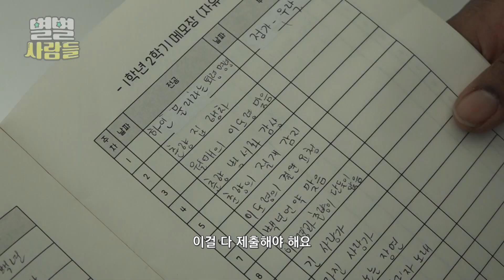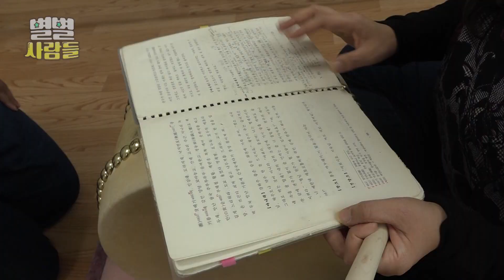판소리를 사랑한 파리지앵! 프랑스인 마포 로르를 소개합니다 [ 별별사람들 ] 20230208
한국에 소리에 빠진 외국인이 있다?
그 소리는 바로 한국의 전통 음악인 '판소리'라는데..!

판소리는 힘들지만 어느 순간 어려운 부분을 딱 해낼 때
역시 판소리다 싶어서 재밌어요

한국이 좋아 한국어를 배우던 그녀는
우연히 판소리 공연을 접하게 되고 왜인지 모를 감동을 느꼈다는데요...

이후 판소리 하나만 보고
한국에 오게 되었습니다!

판소리를 사랑한 파리지앵 프랑스인 마포 로르를 소개합니다~!